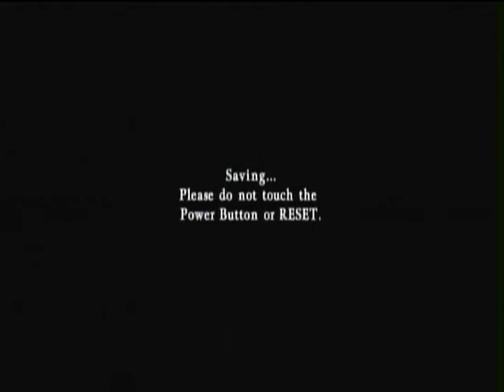Castlevania Judgment: Sypha Belnades' Story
Tristan: BURN THE WITCH